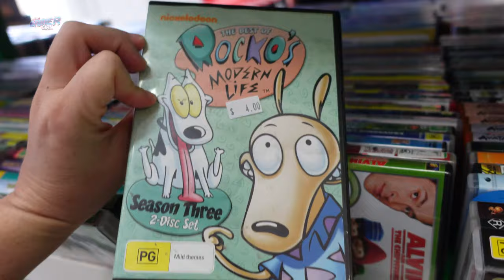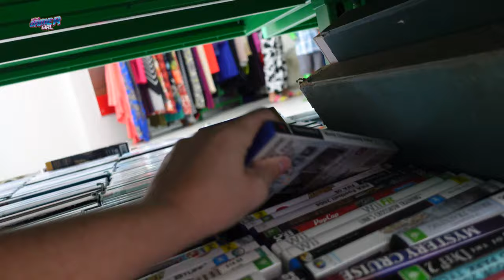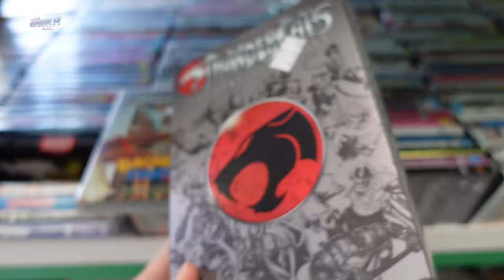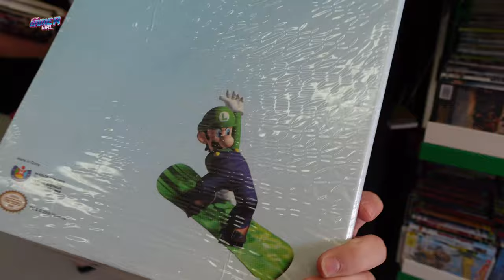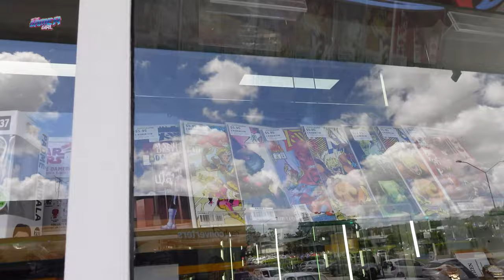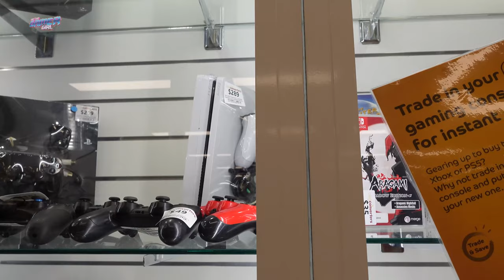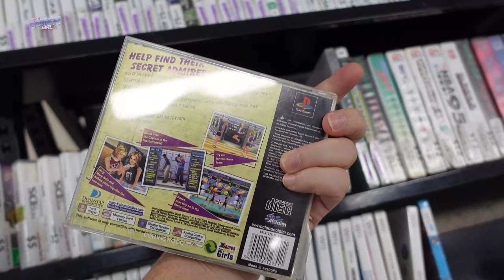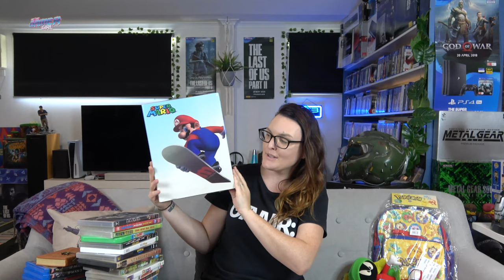First Game & Thrift Shop for 2021 | Retro Gamer Girl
The first thrift and game hunt of 2021! What did we find? Well watch this episode to find out. Once a month hunts are back and will be shot with my Mum mostly.

Note that this was filmed while social distancing and in my state of Australia that does not require masks.